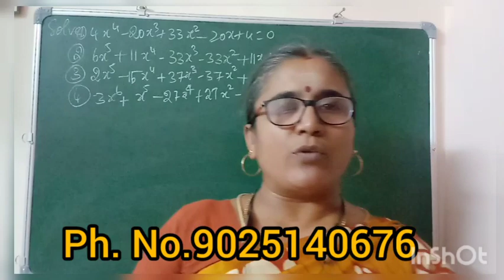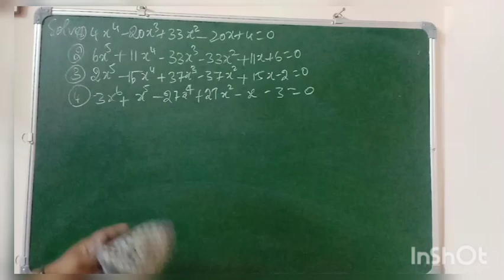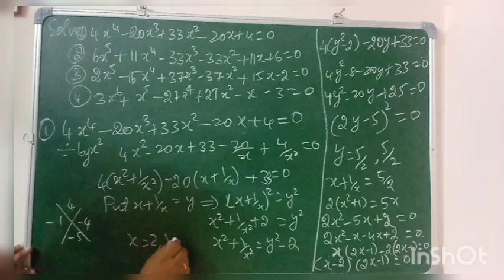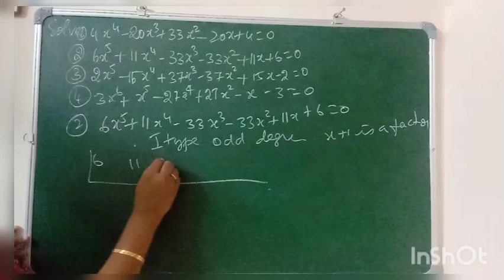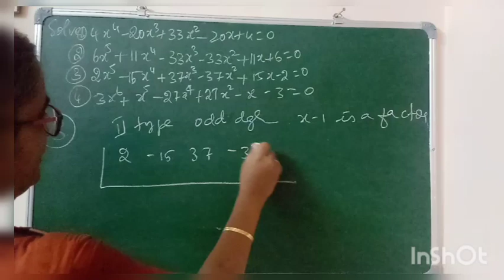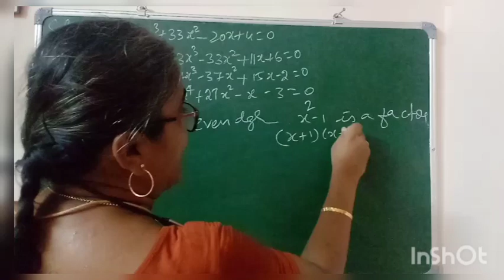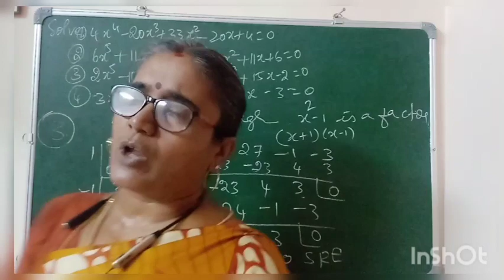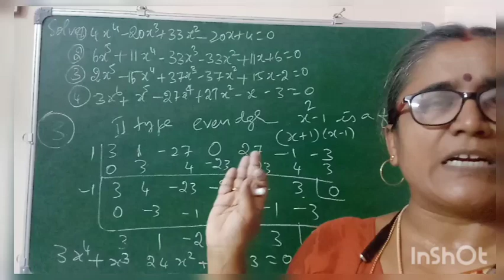problems on reciprocal equations-ug trb maths-unit 1 part 7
Here you can clarify yoJoinur doubts. Tests will be conducted through telegram group